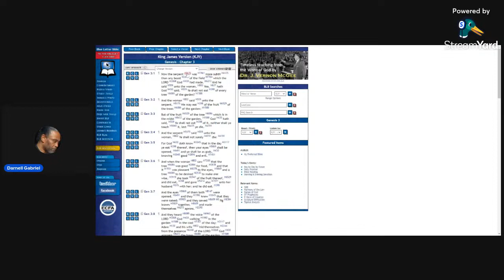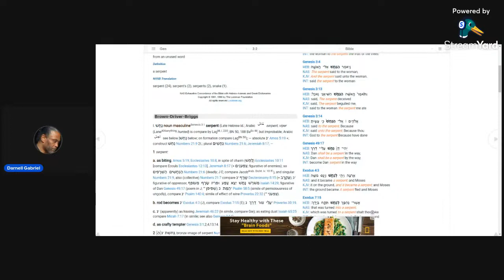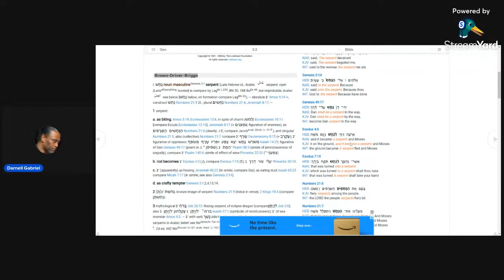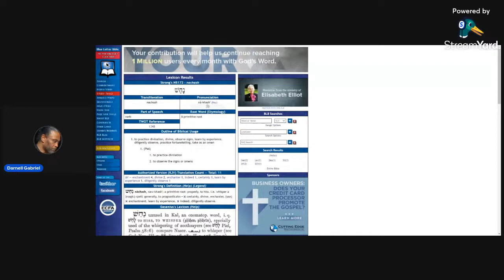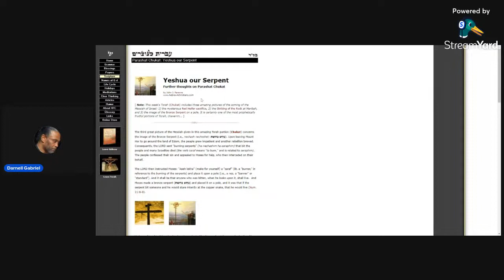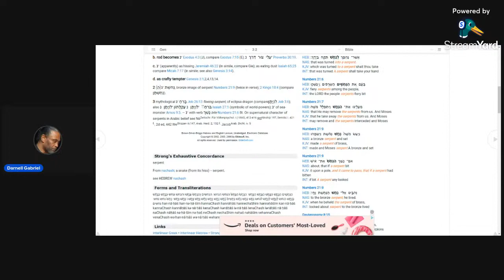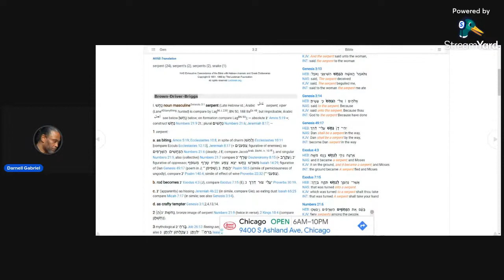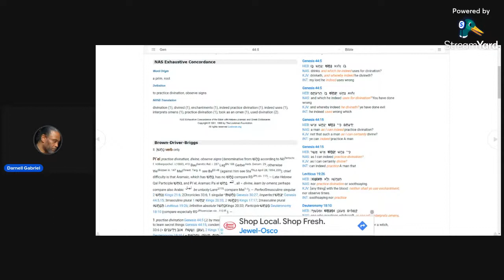Strong's Exhaustive Concordance & Brown Driver Briggs SERPENT IS MAN❗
USING THE CONCORDANCE TO PROVE MAN IS THE SERPENT🐍

From Revolutionary Sword Ministry
"Online Faith Base Religious organization, that does Biblical Studies on various biblical topics and Biblical performing arts."